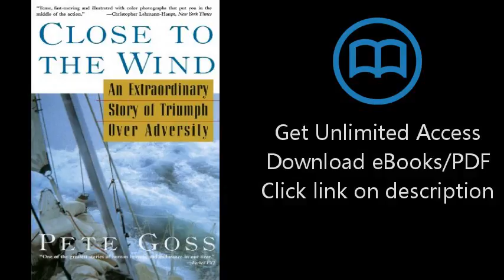Download Close to the Wind: An Extraordinary Story of Triumph Over Adversity PDF